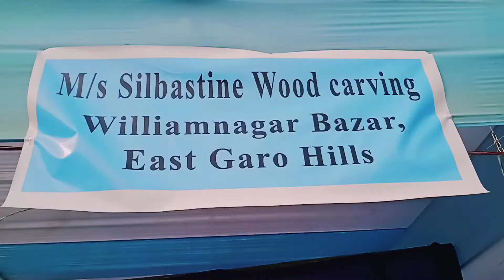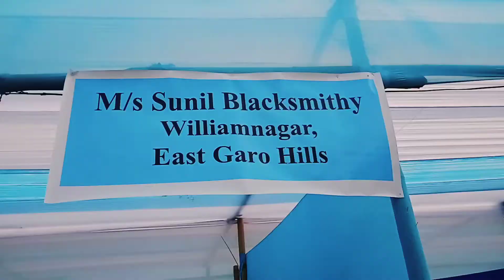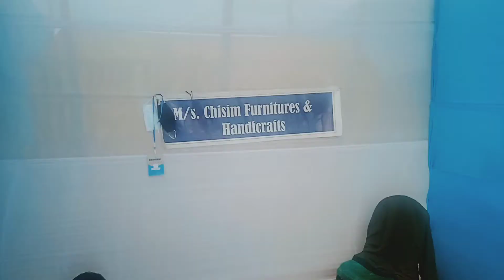Meghalaya $ Tyisam Festival Day 2022 at Baghmara Simsang Beach.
Meghalaya $ Tyisam Festival 2022